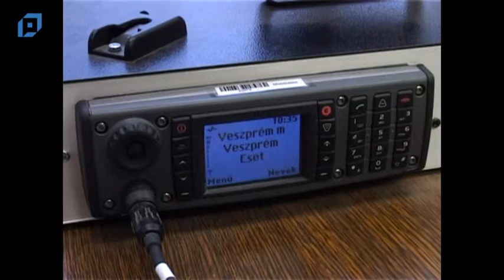VTV Pápa Híradó, 2015.07.27. Hétfő